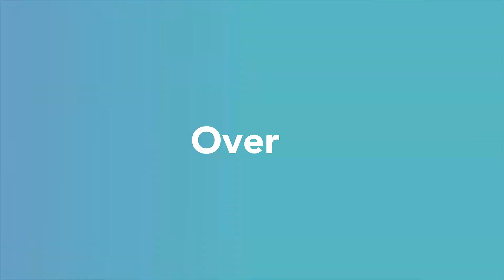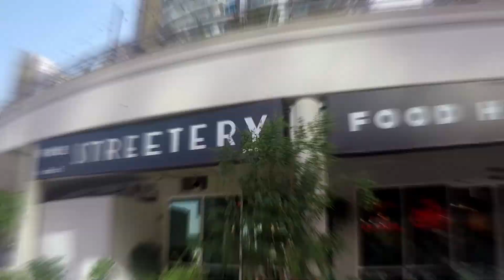Jumeirah Lakes Towers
Looking for a new place to call home but unsure on where to settle? Explore Jumeirah Lakes Towers and what it has to offer.